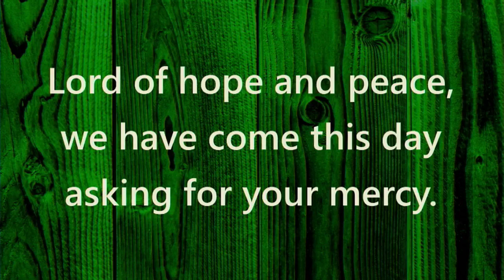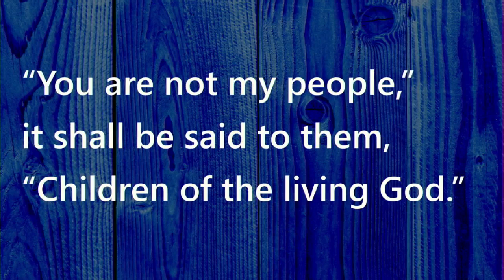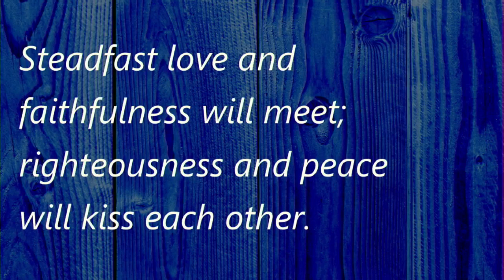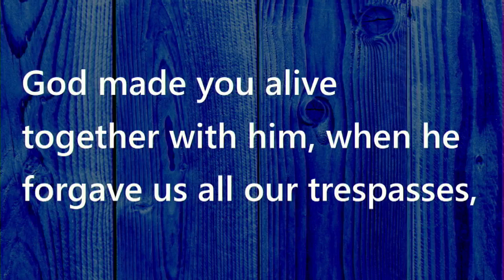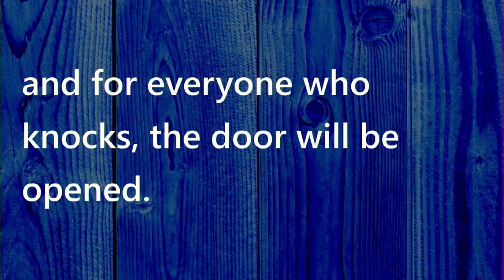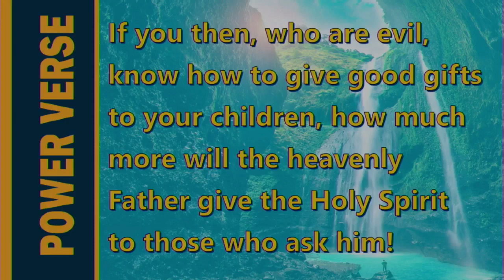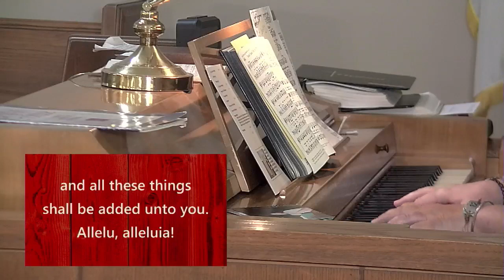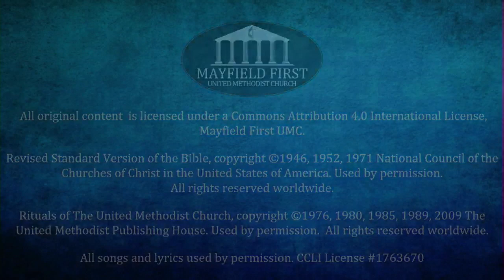Worship 7-24-22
God is eager to give us what we need. God has no interest in providing what we ask for when it would be harmful. What are you asking for? How well are you listening?

Hosea 1:2-10 | Psalm 85 | Colossians 2:6-19 | Luke 11:1-13